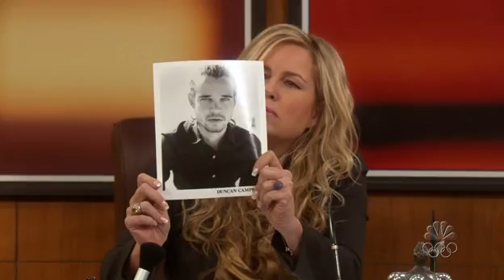jennifer coolidge, joey clip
jennifer being her funny self